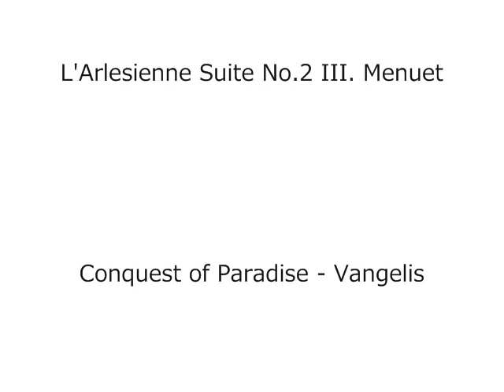Cute Rabbit and Video Effects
I turned on my Dell Webcam Center and recorded Oreo play!